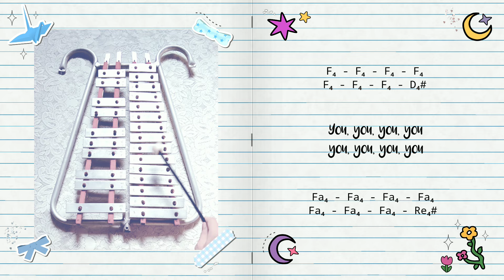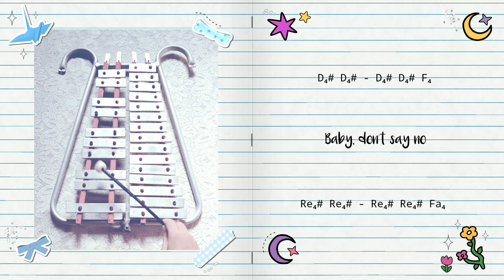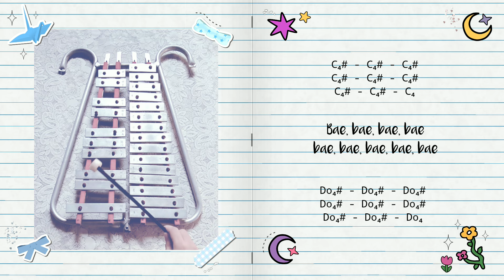ILLIT - Magnetic (Lyre Chords)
Artist : ILLIT
Song : Magnetic
Album : SUPER REAL ME
Key : D♭ Major
Tempo : 131 BPM
Time Signature : 4/4
Instrument : Bell Lyre

Welcome to Lyre Chords!
♪ watch, learn, and play
♪ give credit if referenced

꒰ Bells, Lyre, Lira, Bellyra, Bellira, Bell Lyre, Marching Bell, Glockenspiel, Xylophone, Music Box, Ringtone, Cover, K-pop ꒱⁠